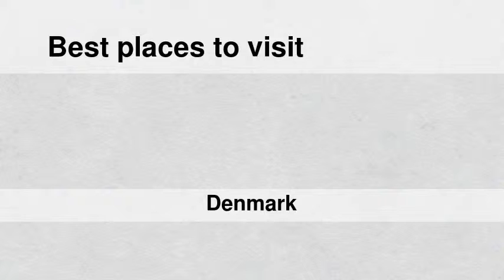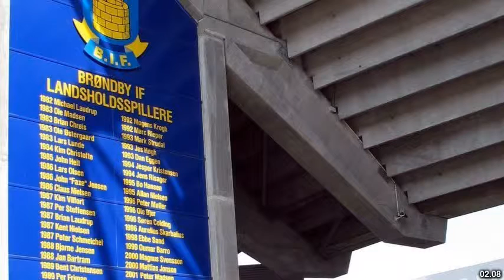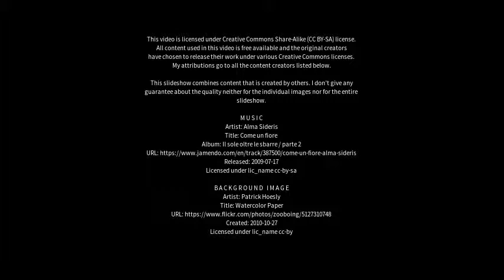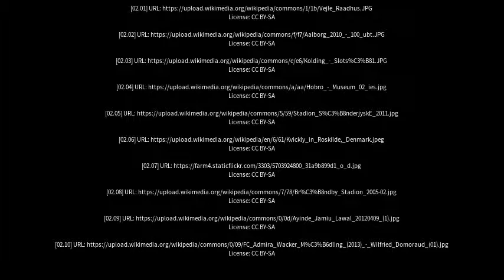Best places to visit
Best places to visit - Hobro (Denmark) Best places to visit - Slideshows from all over the world - City trips, nature pictures, etc.